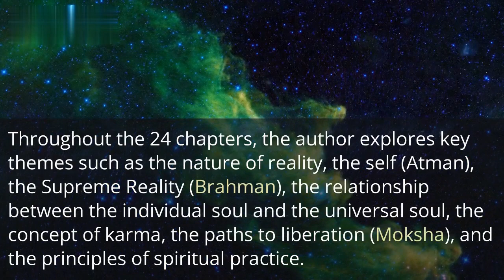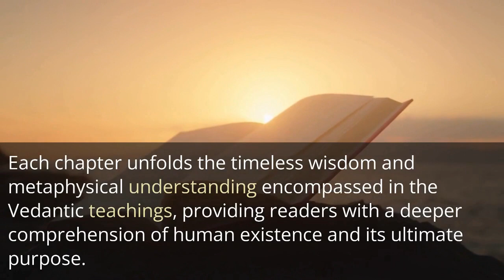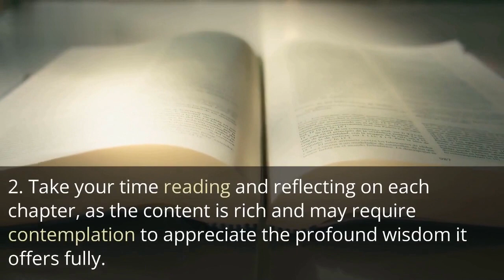Inside My Library: Book Collection Review | Man and his Becoming, according to the Vedant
Man and His Becoming According to the Vedanta is a book by René Guénon, a French author and intellectual. The book was originally written in French and was translated into English by Richard C Nicholson.